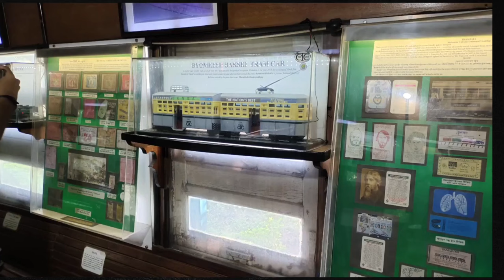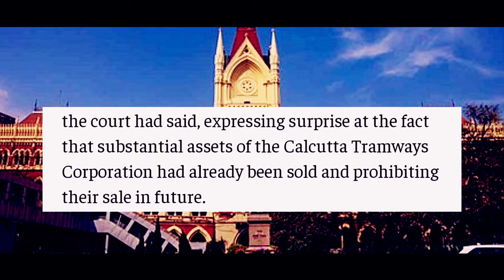The Heritage of Kolkata - Tram || Kolkata Tram Journey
Kolkata is the only city in India that still has a working tram system. The trams have been in operation since the British rule. These vehicles are a cheap, comfortable way to get around parts of Kolkata.

The tram system in the city of Kolkata, West Bengal, India, operated by West Bengal Transport Corporation after Calcutta Tramways Company was dissolved, is the oldest existing tram network operating in India, and oldest operating tramway in Asia. Started in 1902, it is the second oldest electric tramway in India.